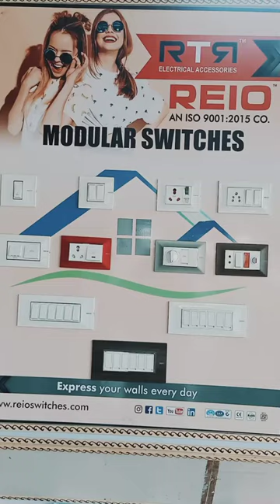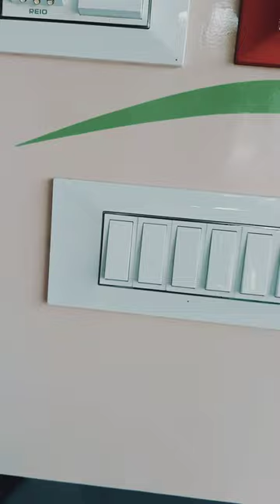REIO MODULAR SWITCHES